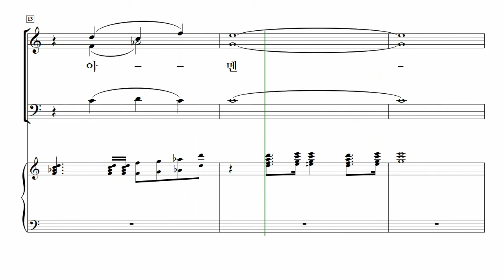[중앙아트] 영광의 혼성 3부 찬양곡집 Vol. 3 32. 축도송 - 알토 MIDI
손동현 편

32. 축복송 – 이정한 곡